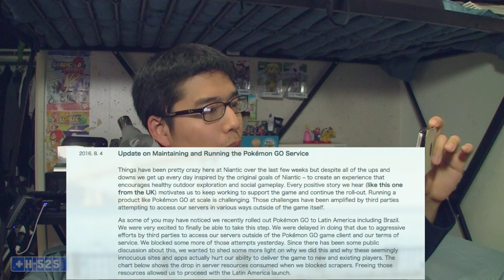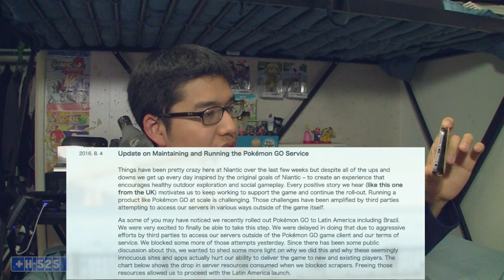Niantic's Response for Pokemon Go's Updates (The Hawke Talks)